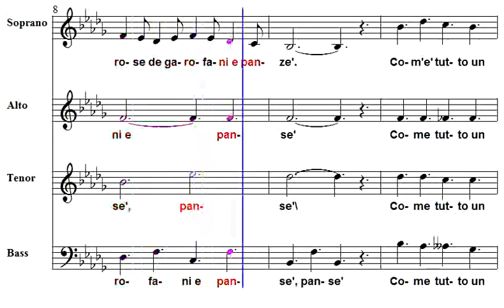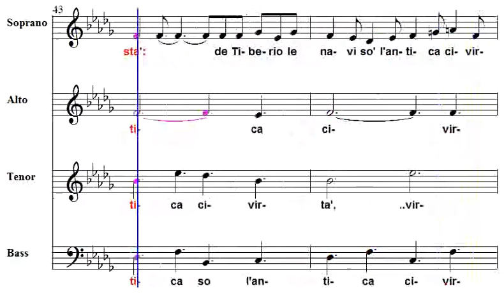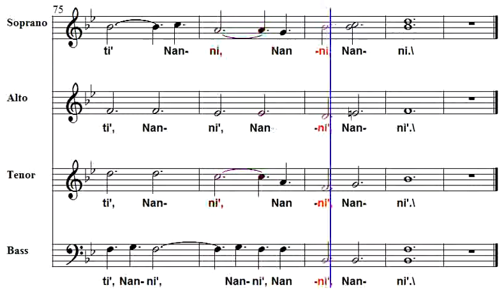Nanni' Soprani ACR Chorus